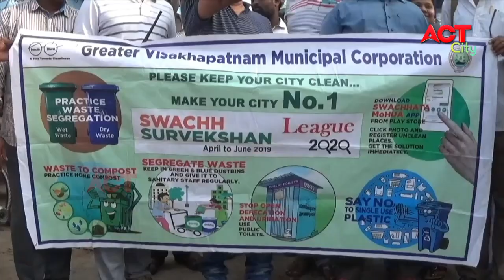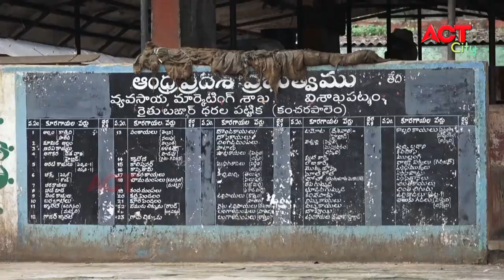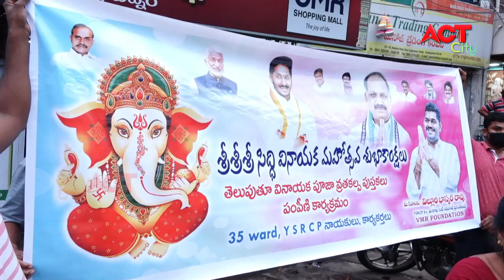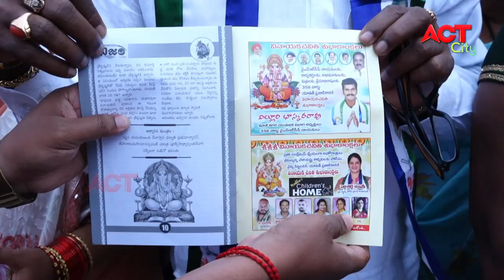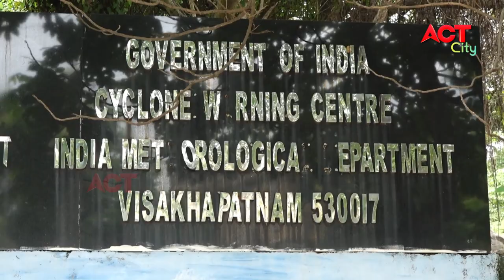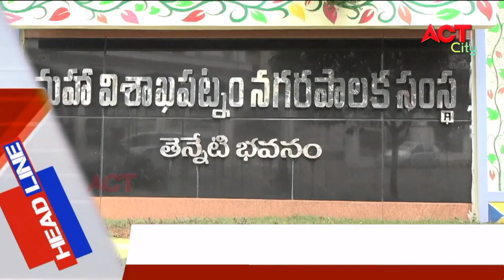MORNING ACT CITY VIZAG NEWS 21-08-2020